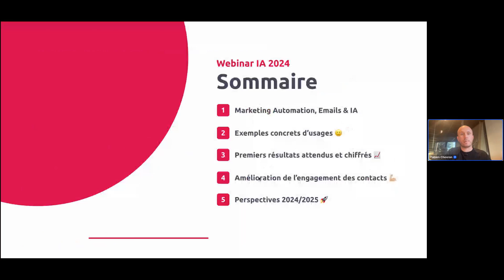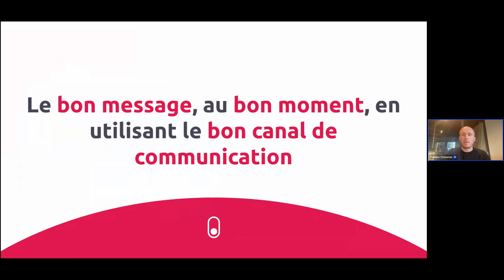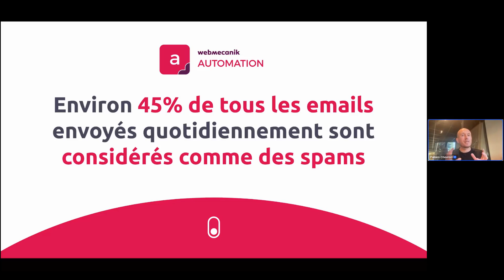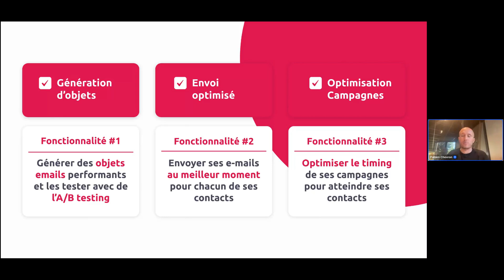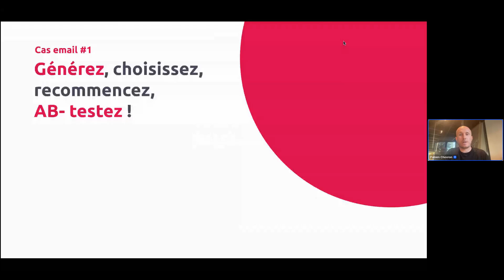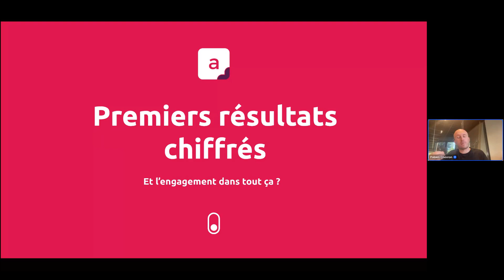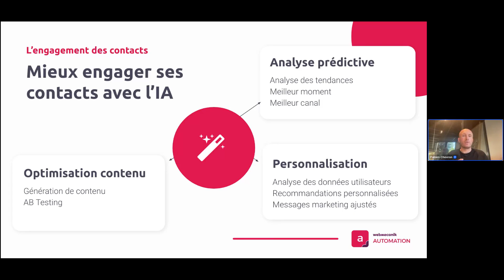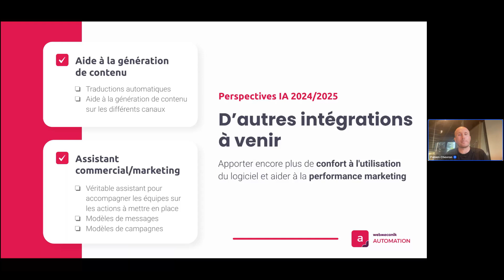Replay Webinar - L’IA au service de vos e-mails et campagnes marketing avec Webmecanik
À l’heure où les boîtes emails sont saturées, les taux d’ouverture diminuent de plus en plus. Face à ce constat et grâce à l’essor de l’IA, il est important de repenser sa stratégie d’emailing.

Découvrez comment l’IA peut optimiser vos taux d’ouverture et booster la performance de vos campagnes emailing marketing.

Au programme :
00:00 • Introduction
03:45 • IA, Marketing Automation et Emails
09:07 • Exemples concrets d'usages dans Webmecanik Automation
17:04 • Premiers résultats attendus et chiffrés
18:40 • Amélioration de l'engagement des contacts
20:25 • Perspectives 2024/2025